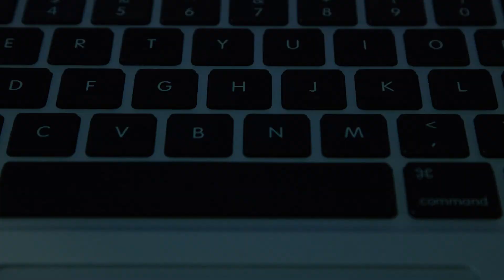The Simulacrum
Memory is fleeting